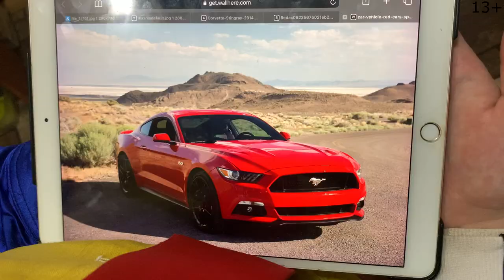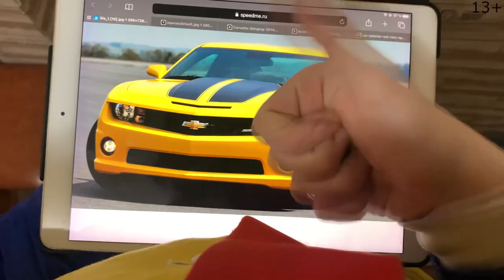Mr. Joe turned Supercars from iPad images into Real car Lamborghini, Mclaren and Camaro 13+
13+ Mr. Joe with IPad turned Supercars from iPad images into Real Lamborghini, Mclaren and Camaro cars

The original version httpincompetech.commusicroyalty-freeindex.htmlisrc=USUAN1100310.

Original version httpincompetech.commusicroyalty-freeindex.htmlisrc=USUAN1100288.

The song You So Zany belongs to the performer Audionautix.